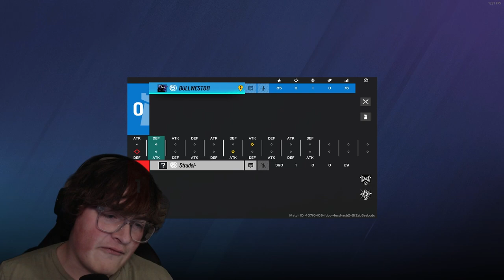1v1 to kick my friend out of the Ranked Stack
1v1 to kick my friend out of the Ranked Stack

Get ready for an intense Rainbow Six Siege showdown! Watch as these two players battle it out to prove who's the best. With a bet on the line, the stakes are high. Will the gold player be able to defeat the diamond player?